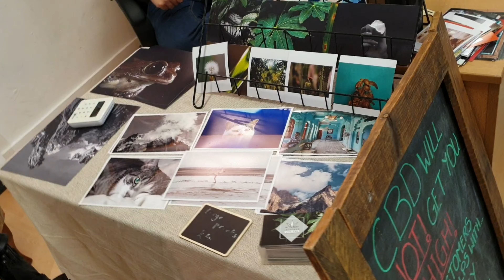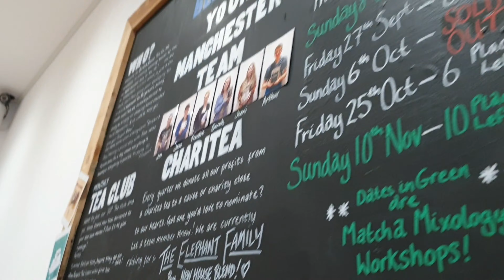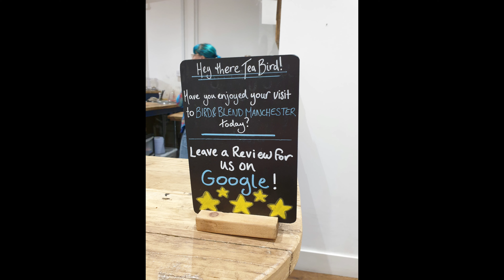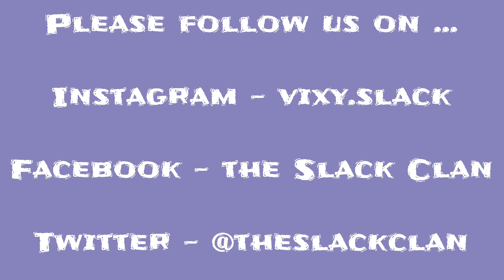A Mummy Daughter Day.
Buy your magnets here

D.S Magnet Fishing

Dynamite Dipper

KiwiKlobber

Drasticg

Crazy magnet family Hargood

Vlogmas 2018

Willow Tree

Grandad Sings

YOU DO NOT HAVE MY PERMISSION TO RECORD OR UPLOAD ANY OF MY CONTENT TO ANY OTHER PLATFORMS OR FOR PERSONAL USE. IF THIS IS DONE, ACTION SILL BE TAKEN AGAINST THE INDIVIDUALS IN QUESTUON.